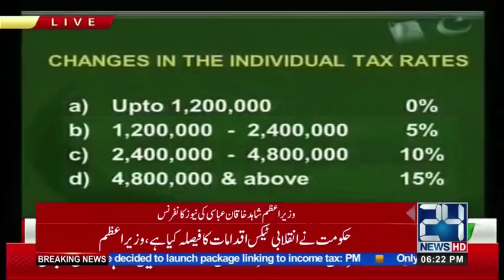PM Shahid Khaqan Abbasi complete speech | 05 April 2018 | 24 News HD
24 News HD is one of the leading news channels of Pakistan bringing you the latest current affairs from Pakistan and around the world.